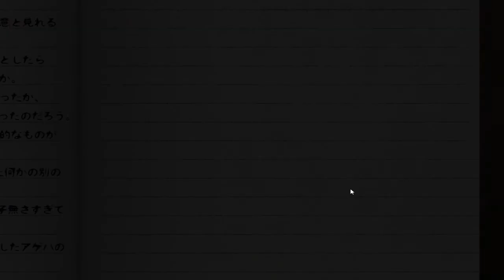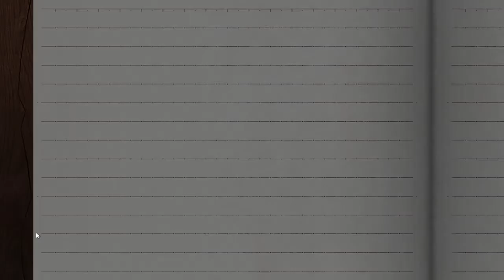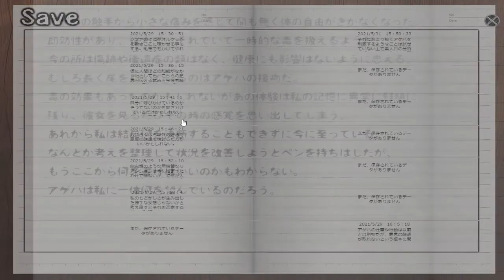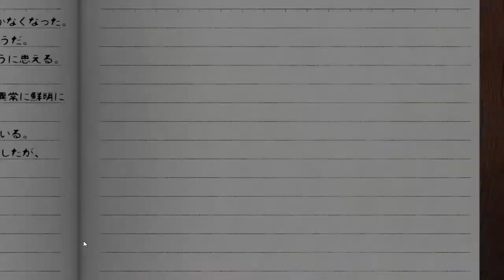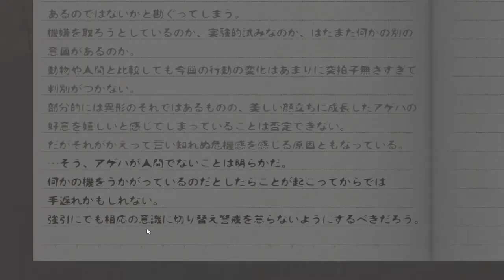成長した人外少女とｈな関係になってしまった、、、終【Butterfly Affection ~蠱惑の幼虫~】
結局R18じゃねぇ～かよォォォ
▼単発実況